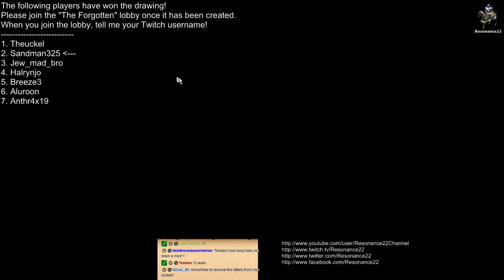Aoe2 HD "The Forgotten": 4v4 Arena (Incas, First Impressions) (Part 1/3)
The Incas aren't particularly interesting but this match sure as hell was! This time we have another 3 part match in which neither side seems to be able to make any meaningful progress. Will Resonance finally win a long game? Or will the Incas lack of usable units cause him to fall to the mighty Byzantine empire?